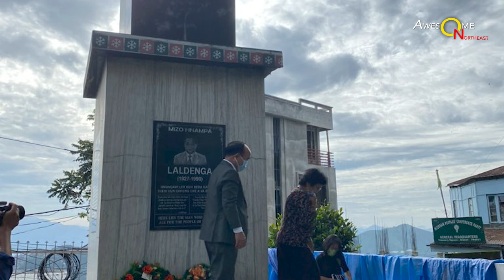Watch - Untold Story of Mizo National Front (MNF)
MNF emerged from the Mizo National Famine Front, which was formed by Pu Laldenga to protest against the inaction of the Indian central government towards the famine situation in the Mizo areas of the Assam state in 1959